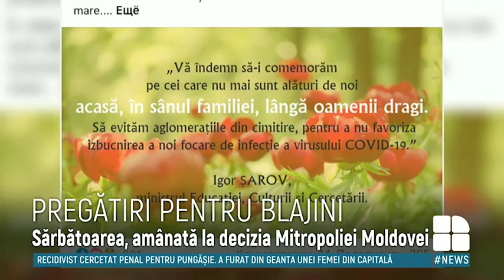În plină pandemie, oamenii s-au îmbulzit la Piaţa Centrală după pomeni